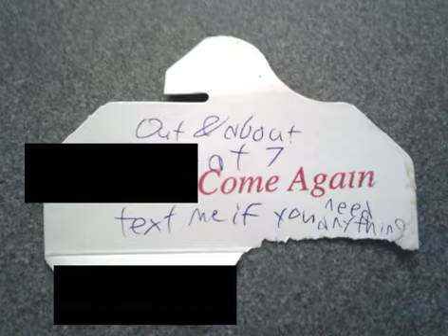SCP 3505 - Singed, Sealed, Delivered, I'm Yours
Credit to the original author